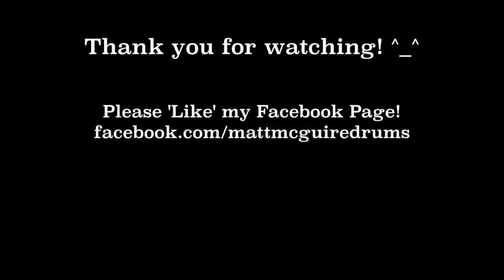Bring Me The Horizon - House Of Wolves | Matt McGuire Drum Cover